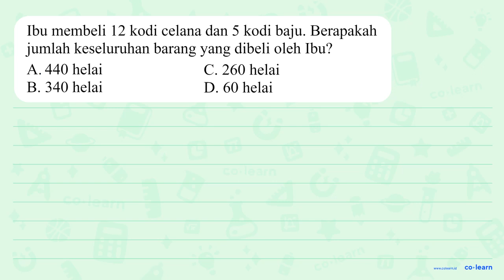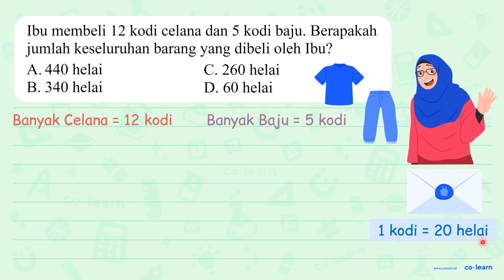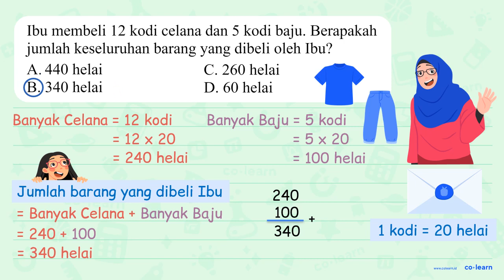Ibu membeli 12 kodi celana dan 5 kodi baju. Berapakah jumlah keseluruhan barang yang dibeli oleh ...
Ibu membeli 12 kodi celana dan 5 kodi baju. Berapakah jumlah keseluruhan barang yang dibeli oleh Ibu?
A. 440 helai
C. 260 helai
B. 340 helai
D. 60 helai

Topik atau Materi: Satuan Tidak Baku - Bangun Ruang - Geometri - Matematika Kelas 5 SD - K-13 Revisi

Sumber Soal: Modul USBN SD/MI 2019, K-13 Revisi, UJ, 2018 , N/A

00:00 : Bedah Soal
01:00 : Konsep, rumus dan pengertian Satuan Tidak Baku
01:18 : Langkah penyelesaian soal
01:33 : Jawaban akhir
02:03 : Penutup